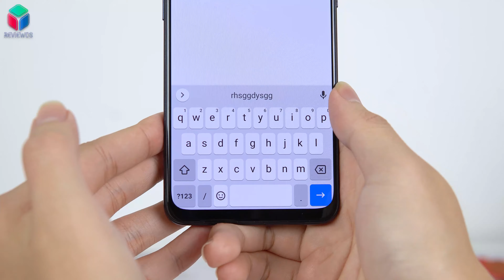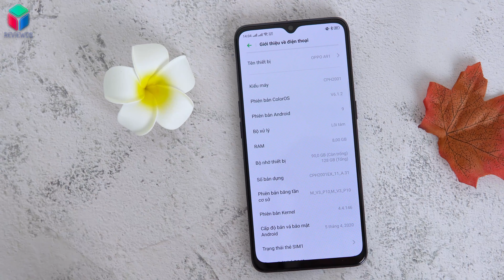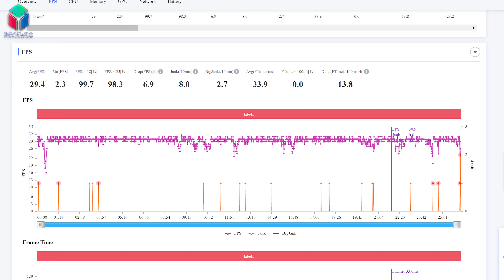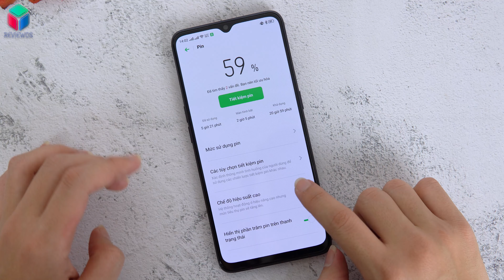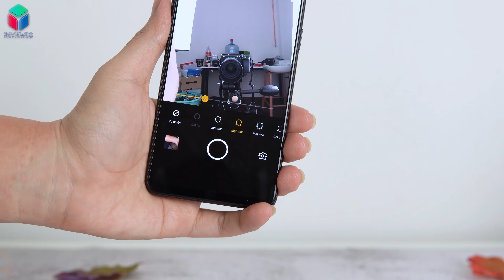OPPO A91 sau 1 tháng: Dùng trần xem có bị XƯỚC màn hình?!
OPPO A91 là mẫu máy tầm trung hướng tới giới trẻ của Oppo, đại diện cho dòng A Series. Với thiết kế trẻ trung cùng một cấu hình không quá thua thiệt so với những đối thủ trong cùng tầm giá OPPO A91 rất đáng để các bạn trẻ trải nghiệm. Sau hơn một tháng trải nghiệm trên OPPO A91 mình sẽ chia sẻ cùng các bạn những điểm mạnh và điểm yếu của chiếc máy này. Cụ thể mời các bạn theo dõi "OPPO A91 sau 1 tháng: Dùng trần xem có bị XƯỚC màn hình?!"

Đơn vị hỗ trợ Truyền thông và Hình ảnh PLATINUM STUDIO.